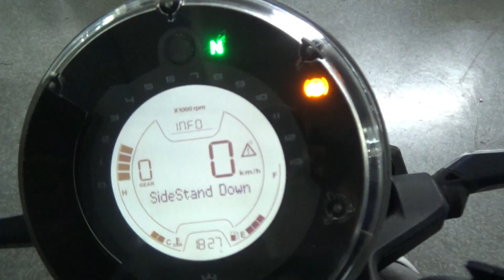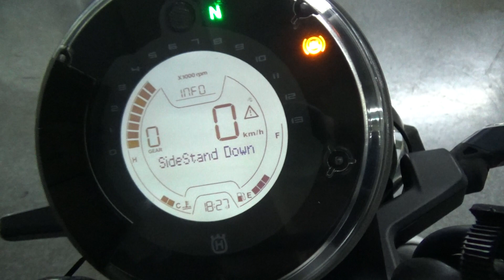2100008362020 SVARTPILEN 401